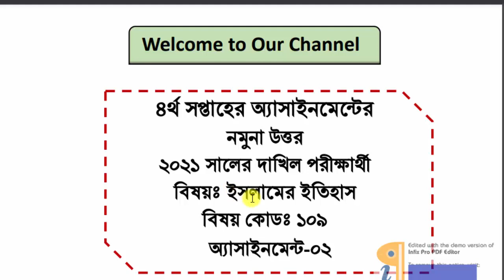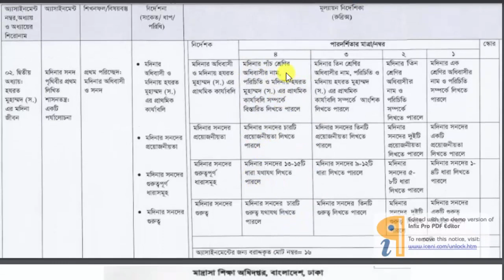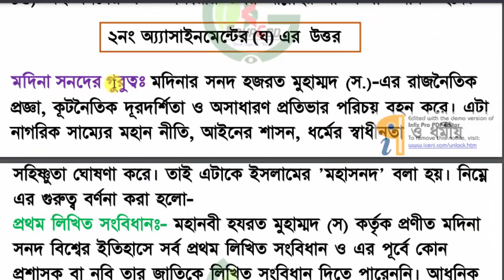Dakhil 2021 Islamic History 4th week Assignment Answer with PDF || Dakhil 2021 Islamer Etihas Answer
♦️[$ubscribe]♦️